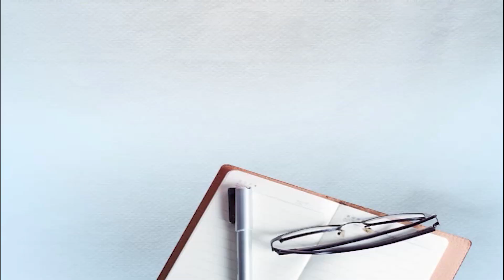ਪੰਥ ਦੀ ਸਰਕਾਰ ਬਣੀ ਤਾਂ ਅਫਸਰਾਂ ਦੇ ਨਾਲ ਨਾਲ ਪੁਰਾਣੇ ਮੰਤਰੀ ਵੀ ਅੰਦਰ ਜਾਣਗੇ: ਬਾਦਲ